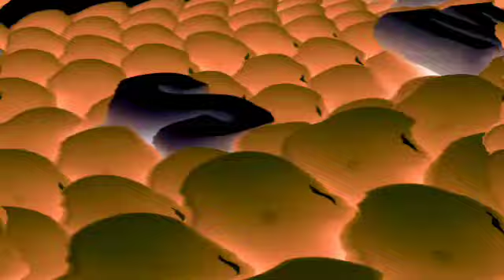Samsung Logo Balls in Niki the 20th century fox and Hot Wheels Fan 2007's G Major 6138